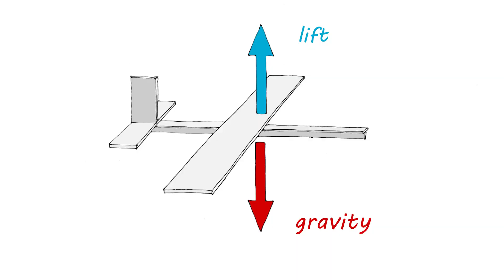Great Glider Share: Enquiry for 5-7 year-olds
Teacher resource to support the Great Glider Share enquiry for 5-7 year-olds. Part of the Great Science Share for Schools 2023 Great Guided Enquires.